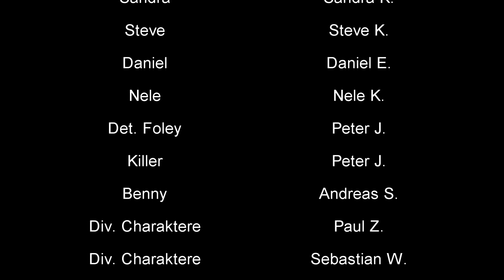EP5 - BRENNENDER ASPHALT - DER JOB (GTA 5 CINEMATIC ACTION SERIE/PS4 R* EDITOR)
►-BlackWinged- - 15€
►Enrico Italia - 10€
►Haigruntzen - 3€
►BassBoostGermany - 2€
►Hense - 2€
►CouchGamer - 1,00€
Schaut doch mal vorbei.

Kanäle der Mitwirkenden Youtuber

Brian Tyler - Sicker Than You

NFS the Run OST - Rival Race 3